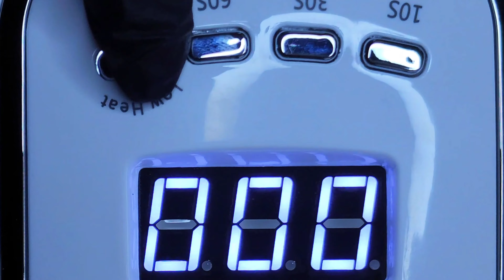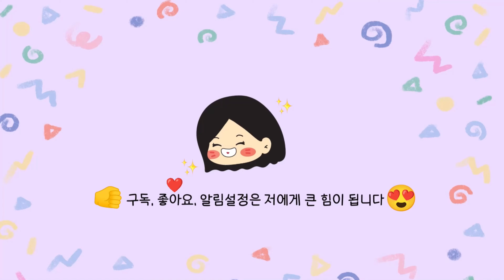벚꽃 🌸 봄향기 가득💐쪼만한마을 크리스탈레진 리뷰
😌 안녕하세요 😌
쩡히의 취미방에 오신걸 환영합니다🎶

🧺재료

* 몰드 *
          º  슈가데코 º
                   -  벚꽃 쉐이커 몰드

* 레진 *
         º 쪼만한마을 º
                   -  크리스탈 레진
          º  오로라데코덴 º
                   -   UV고점도 레진

*  조색제 *
                 -  소프트핑크, 마젠타
            º  마니랜드 º
                 -  핑크

* 글리터  *
             º 옥상공방스토리 º
                   -  가라않지 않는 미세 파우더 (핑크)
                   -  꿈꾸는 육각형 혼합 글리터 (핑크)
             º슈가데코 º
                   -  샤인 오팔 글리터 (핑크)
                 -  오로라파루더 (핑크)

한번씩 꾸욱 부탁드립니다
       💟 감사합니다💟